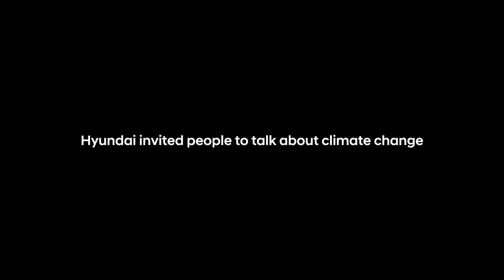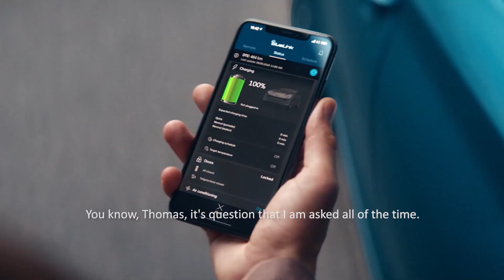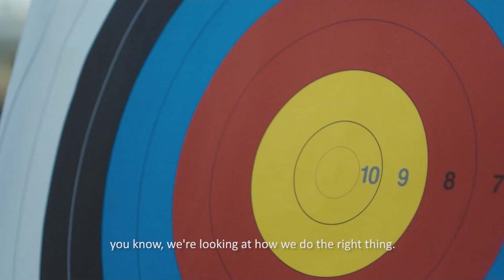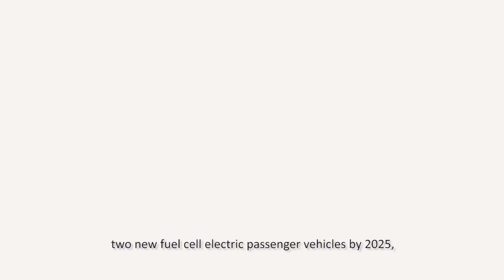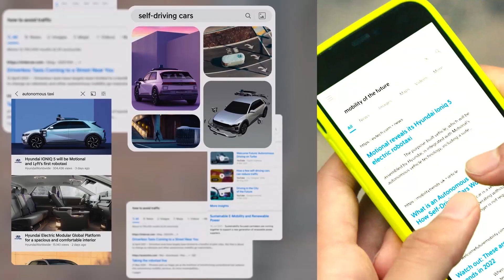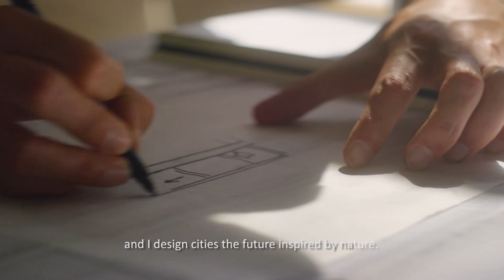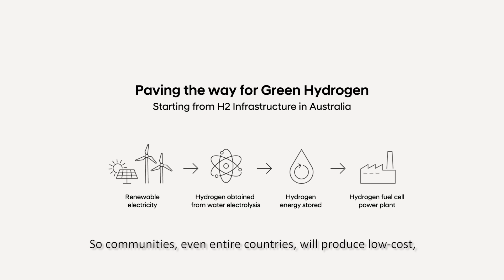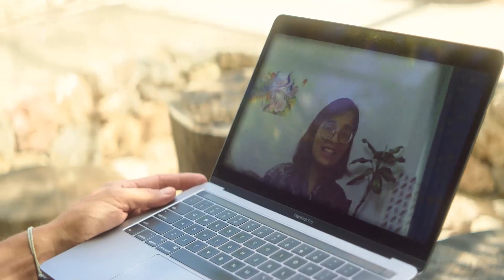Carbon Neutrality 18min EN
כיצד אנו מתכוננים לעולם ללא דלק מאובנים? כיצד נוכל לשנות את הדרך בה אנו חיים ונעים בעולם ליצירת חברה נטולת בפחמן באמת? בסרט תיעודי עוצמתי זה, יונדאי מציגה את ההזדמנויות להתמודד עם משבר האקלים.

בואו לגלות כיצד טכנולוגיות ניידות מתקדמות, דלק ואנרגיה יכולות להגן על כדור הארץ שלנו תוך הגדלת אפשרויות הניידות לכולם.

בגללכם.

How do we prepare for a post fossil-fuel world? How can we transform the way we live and move in the world to create a truly carbon-neutral society? In this powerful documentary-style film, Hyundai unlocks opportunities to tackle the climate crisis.

You will discover why advanced mobility, fuel, and energy technologies can protect our planet while increasing mobility options for all.